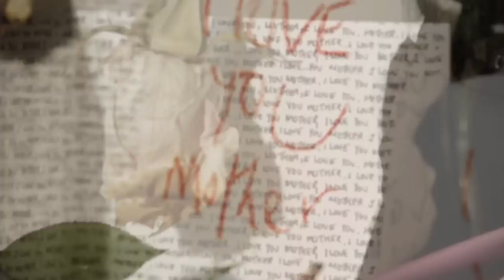Hallmark Mother Collection - SNL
In this commercial parody, Hallmark introduces their new "Mother" collection of cards for crazy weirdos (Paul Brittain) who enjoy putting on makeup and dressing up like their moms. [Season 36, 2011]